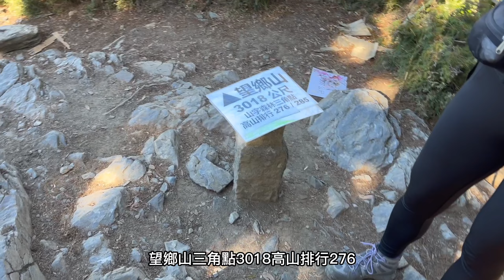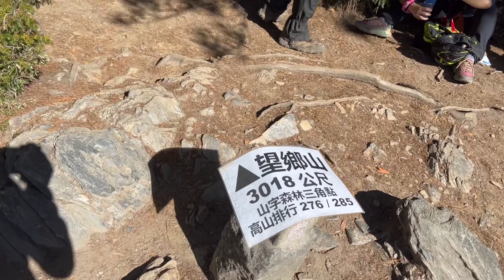[郡大山] 郡大山百岳八秀 親民好走 山稜壯麗景緻｜自駕郡大林道體驗碰碰車感受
郡大山，海拔3265公尺，百岳排名61，屬玉山山脈，視野展望極佳，為台灣百岳「八秀」，山容秀麗。郡大山，除了視野，在百岳中另以易走、親民聞名，單程3.7公里，海拔落差400公尺，徒步來回僅需5-6小時，百岳中僅比合歡西峰外的合歡群峰稍難，屬於入門級百岳路線。前往郡大山登山口，需坐車途經32公里路況不佳的郡大林道，因此岳界也以「坐車比爬山還累」稱呼郡大山。
郡大登山口，位於郡大林道32K處，海拔約略2850公尺。由於郡大林道有管制時間，因此多數人抵達起登的時間並不會差太多，適逢假日，登山口人潮、車潮挺驚人的。